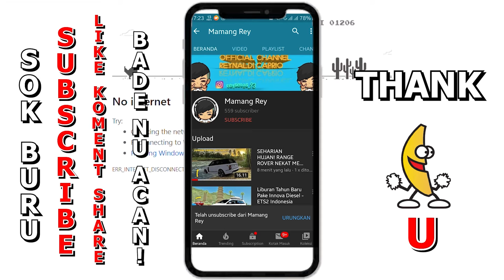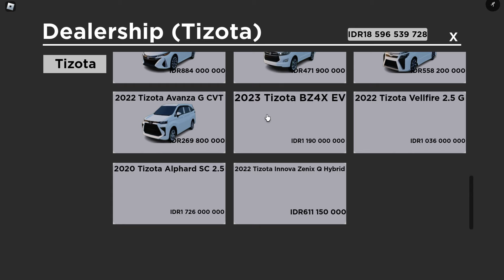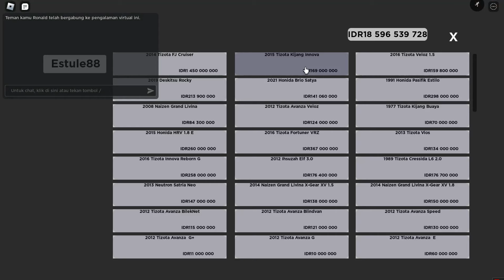New UPDATE TRID Spesial Ramadhan‼️​ Bahkan Ada Map Sumatra Baru?? - Roblox The Roads Of Indonesia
🎮 Roblox The Roads Of Indonesia / TRID 🎮